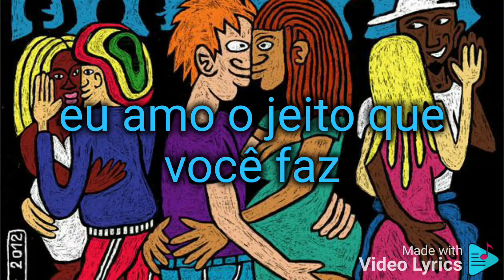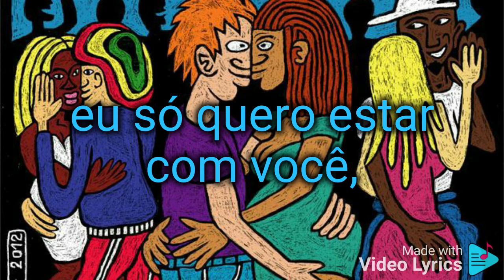Chosen Few - dont keep me waiting lyrics BR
Lovers Rock
Reggae no topo 085
Reggae a vida com amor